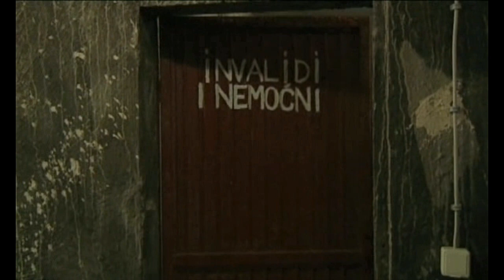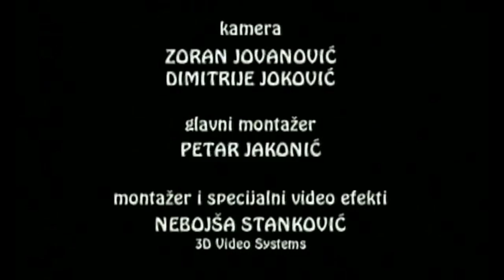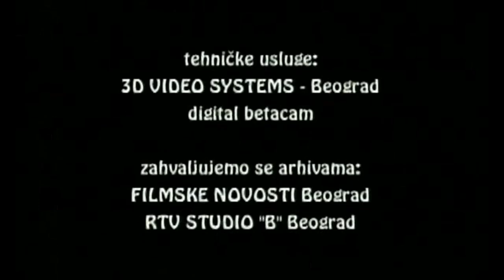Ranjena zemlja (1999, HD) Full Movie, Ceo Film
Рањена земља је српски филм снимљен 1999. године који је режирао Драгослав Лазић, а сценарио је писао Гордан Михић. У филму су коришћени истинити снимци бомбардовања, у Србији познатог као Милосрдни анђео или НАТО агресија.

The story follows the events in Belgrade of 24 March 1999 year. People, displaced from their everyday lives to underground shelter, are intertwined with a TV reporter during the bombing of Yugoslavia by NATO forces.

Режија - Драгослав Лазић
Сценарио - Гордан Михић
Продуцент - Драгослав Лазић
Главне улоге - Небојша Глоговац
Жарко - Лаушевић
Драгана - Туркаљ
Музика - Зоран Христић
Камера - Зоран Јовановић
Монтажа - Петар Јаконић
Издавачка кућа - Студио Чаплин Београд
Година - 1999.
Трајање  - 94 минута